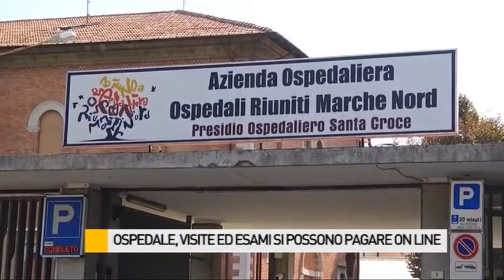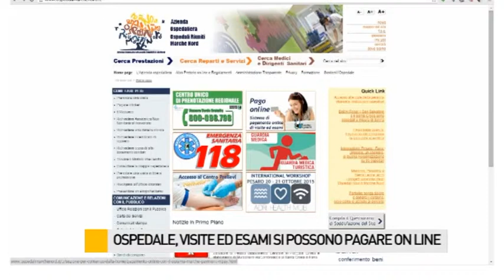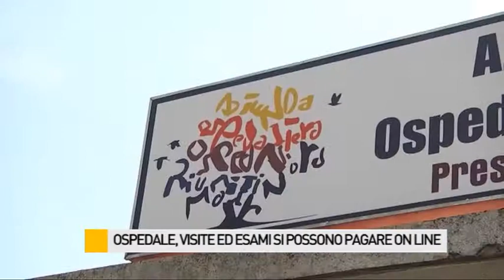Ospedale, visite ed esami si possono pagare on line